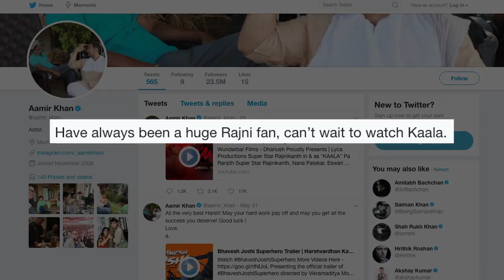Rajinikanth के बहुत बडे़ प्रशंसक हैं Aamir Khan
सुपरस्टार आमिर खानए जिनके लाखो  प्रशंसक  हैं , उनका कहना है कि वह मेगास्टार रजनीकांत के बहुत बडे़ प्रशंसक हैं और उन्हें रजनीकांत की फिल्म "काला" देखने का बेसब्री से इंतजार है।